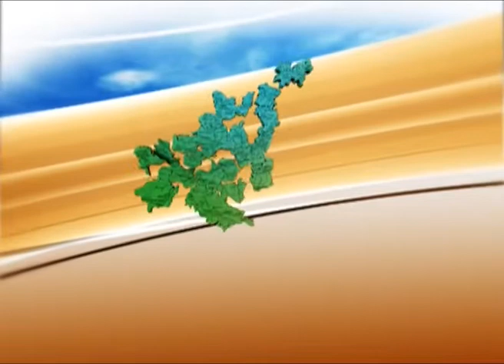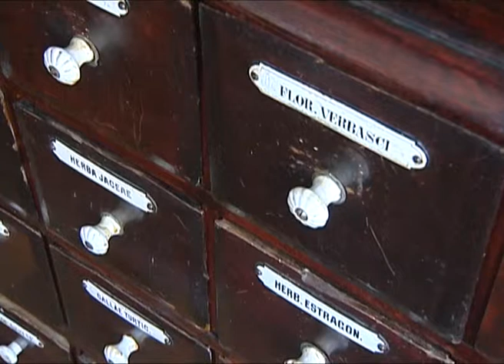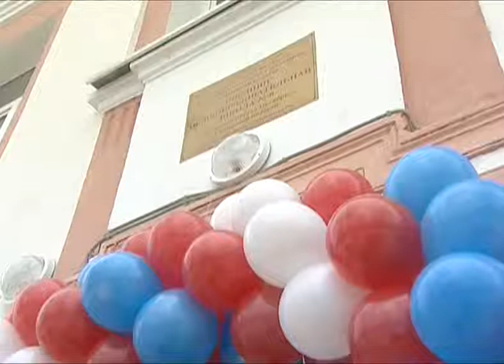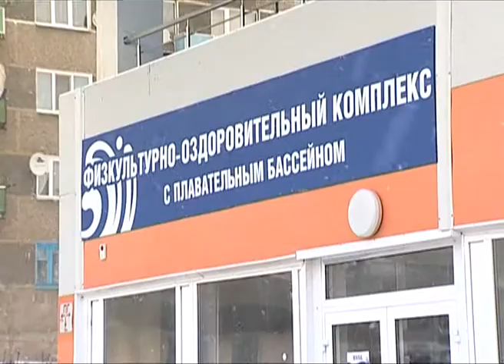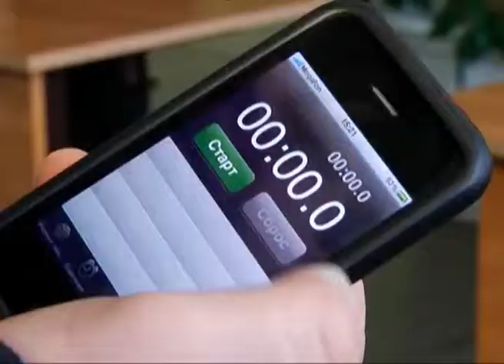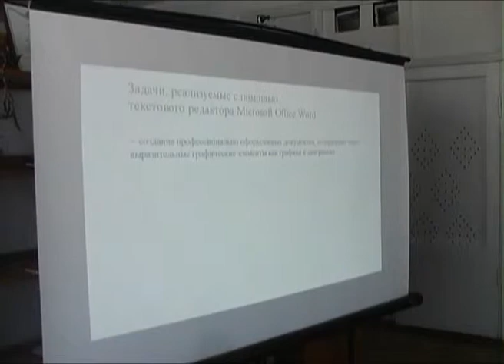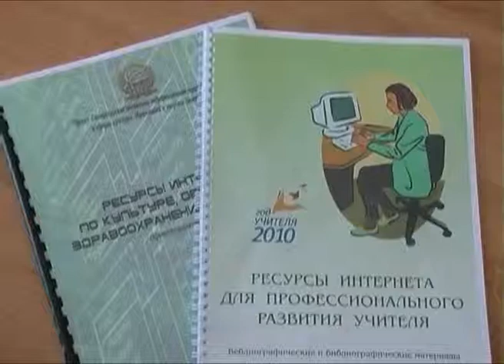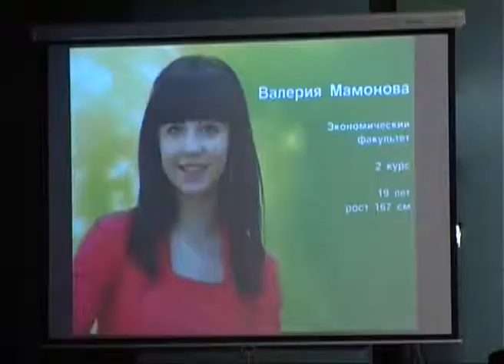Земля Самарская 14.03.2013